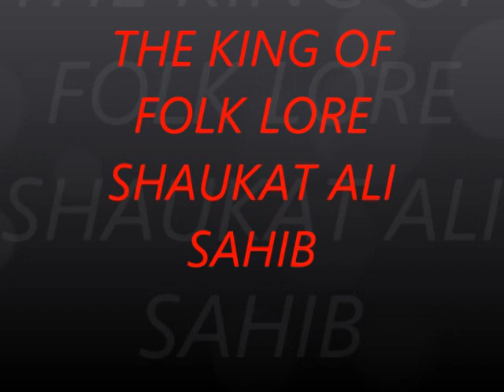MELE DUNIYA DE - SHAUKAT ALI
MELE DUNIYA DE SHAUKAT ALI FOLK SINGER